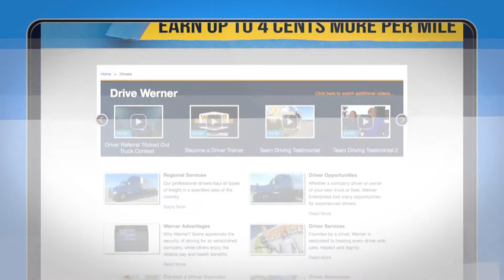Welcome to Your New Office